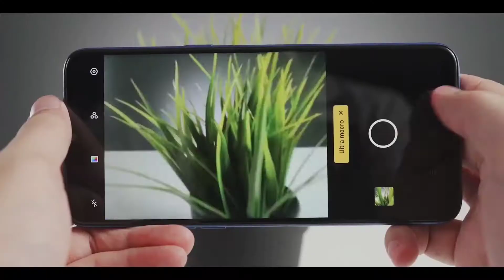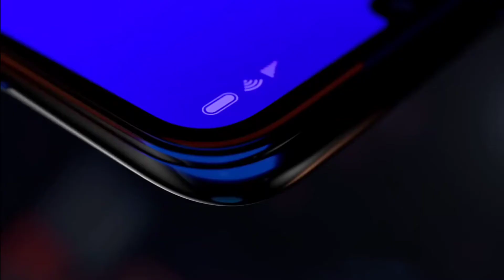🔥Top 3 Best Mobile Phones Under 9,000 Rs | June 2020 | Best Budget Smartphones Under 9000